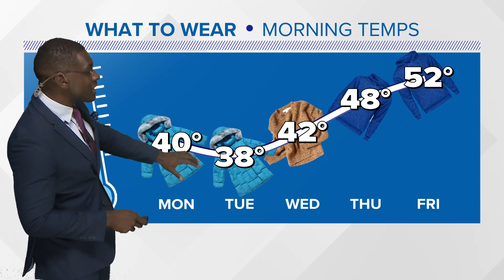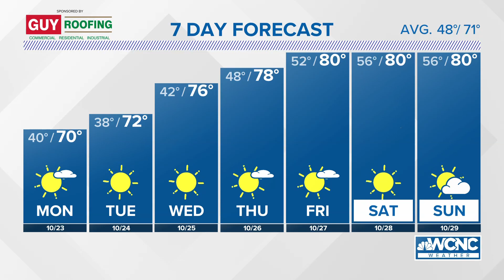FORECAST: Cold mornings ahead, highs warm up throughout the week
Let's kick off the last full week of October with beautiful fall weather. Expect a chilly start to the day with clear skies and temperatures near 40. By Monday afternoon, expect a nice and bright day with high temperatures near 70.